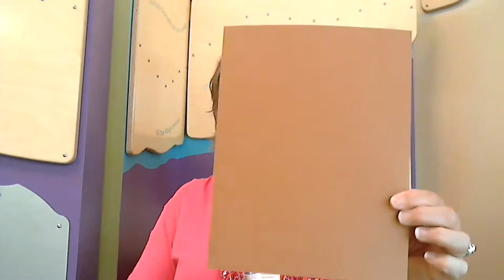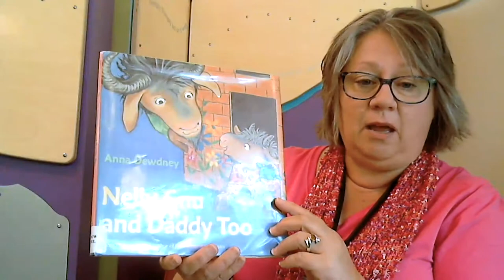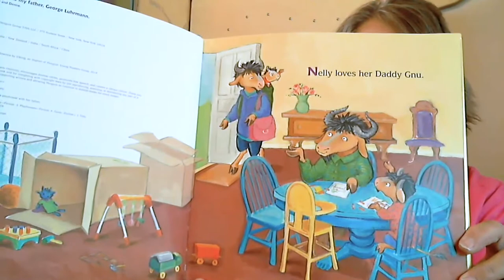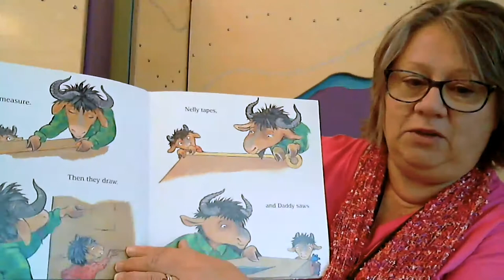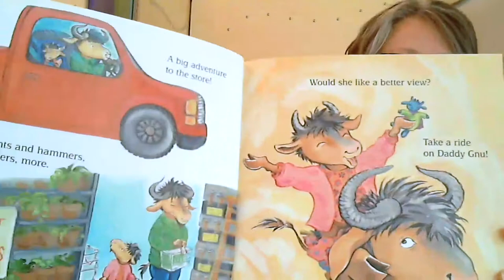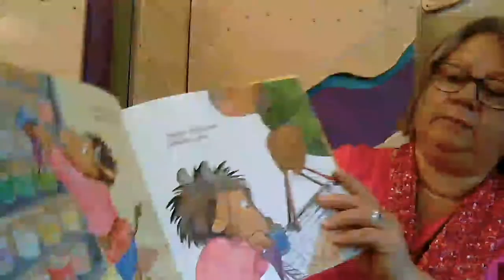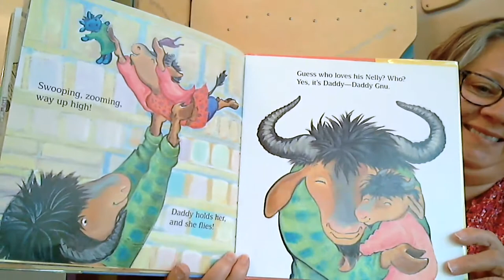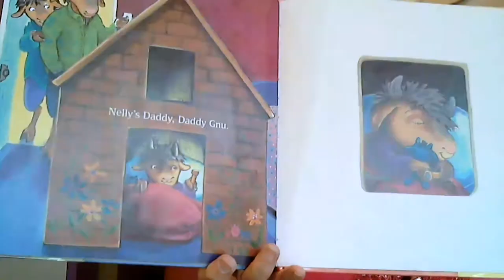Storytime at Home: Miss Kim reads Nelly Gnu and Daddy Too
Nelly Gnu and Daddy Too by Anna Dewdney